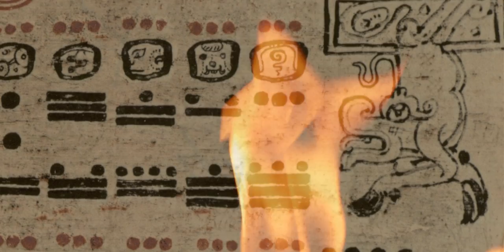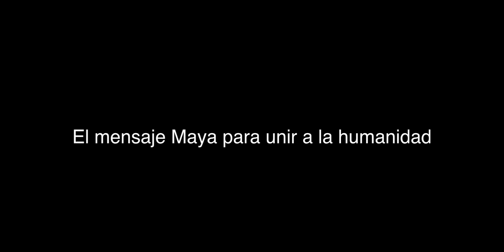El regreso de los Mayas VIDEO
Los Mayas han sido los habitantes de la region que ahora conocemos como Centro America. Viviendo en perfecta armonia con su tierra, su naturaleza y sus ciclos. Desde la llegada de los conquistadores a centro america, los mayas sufren de injusticia cultural, persecución religiosa y el genocidio hacia su gente.

Los españoles impusieron la religión católica, durante la conquista quemaron muchos de los codices y textos sagrados de la cultura maya. Si esto no fuera poco construyeron iglesias encima de muchos templos mayas.

Las tierras sagradas de los mayas fueron arrebatadas por los españoles, hasta la fecha esto sigue sucediendo.

Por primera vez en la historia de las altas autoridades de los Maya kiche su pueblo se unió para pedirle al gobierno de Guatemala la devolución y los derechos a sus tierras sagradas.

Produced in collaboration with Citric Media and Real Planet Films

Clip Directed By Eduardo Santella and Cassidy Rast

Cinematography by Eduardo Santella and Cassidy Rast

Voice over Eduardo Santella

Voice over written by Cassidy Rast

Produced on behalf of the Kiche Maya people.